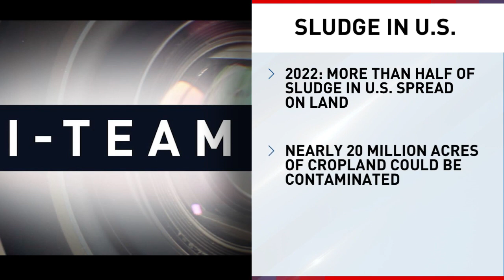'Smell of death:' St. Clair County residents report sewer sludge concerns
The questions surrounding so called sewer sludge dumping on farmland has moved to another community. ABC 33/40 News has covered complaints in Jefferson and Blount counties. Now the 'smell of death' has arrived in St. Clair County along with worries about what this is doing to livestock, wildlife, farmland, and creeks. One property owner reported finding dead turkeys after the sludge spraying -- MORE